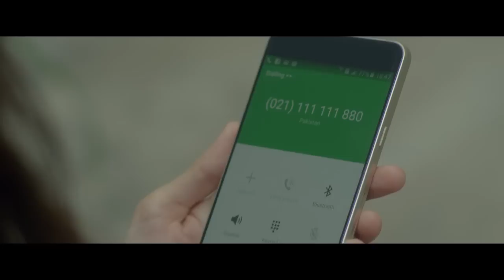Indus Hospital Ramadan 2016 TVC (60 sec)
The Indus Hospital has treated 2.7 ‪million‬ under-served ‪patients‬ in ‪Pakistan‬ ever since its inception in 2007. This has all been possible due to the ‪Zakat‬ and ‪Donations‬ given to the Indus Hospital by the people of our ‪Nation‬.

We, at the Indus Hospital, urge you to play your part in being someone's ‪lifeline‬ by giving your Zakat and donations this ‪Ramazan‬. JazakAllah!